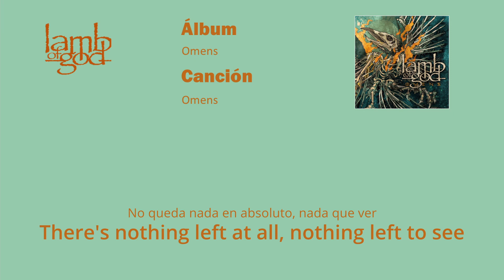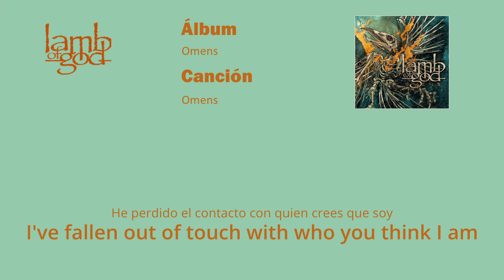Lamb Of God - Omens sub Español/English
Camiseta LOG

Canción Omens de Lamb Of God del álbum Omens con letras en español e inglés.
Song Omens by Lamb Of God from the album Omens with lyrics in English and Spanish.